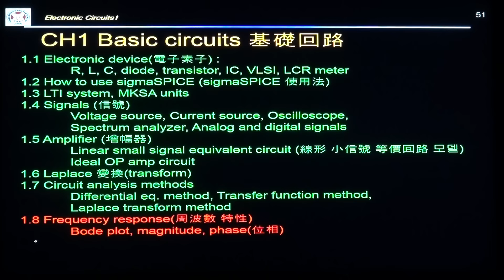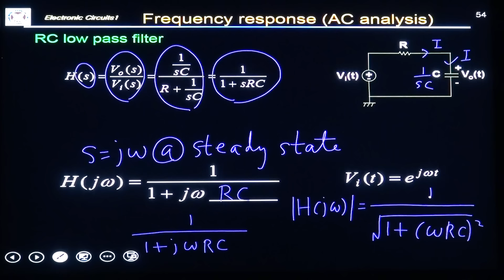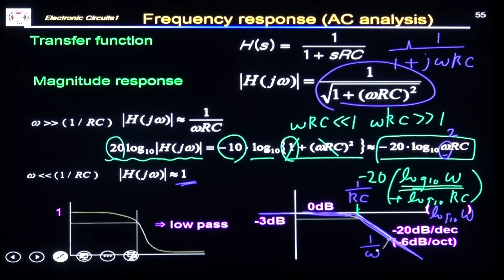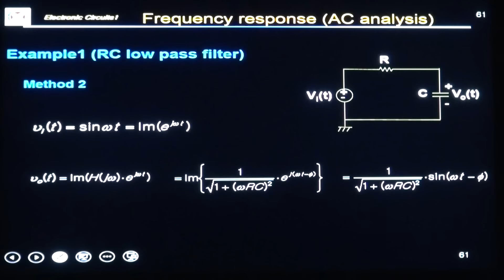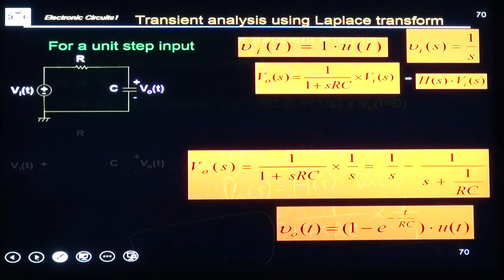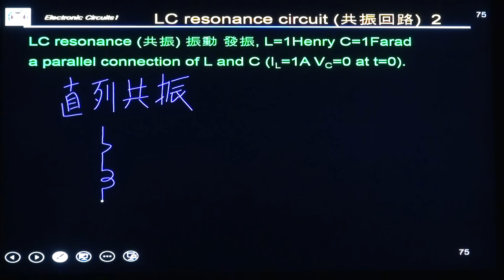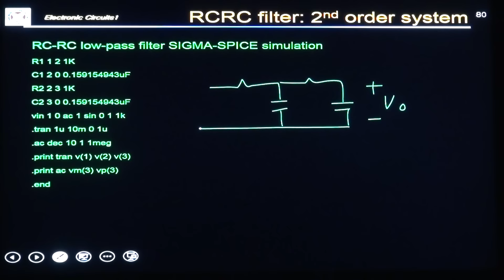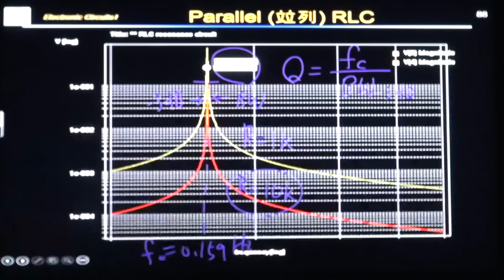포스텍_전자회로1_1과_4강B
포스텍 전자회로1 주파수 특성, 보데 플롯, Bode plot, exp(jwt) 해석방법, RC 회로, RLC 직렬공진회로, RLC 병렬공진회로